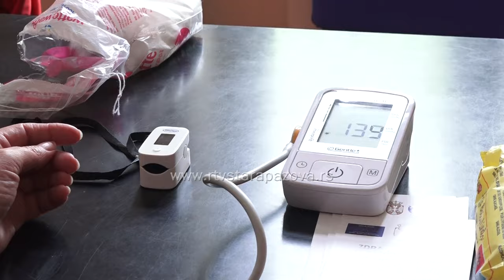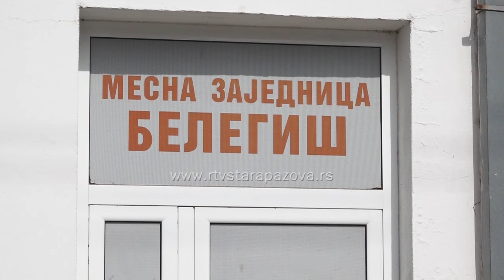Zdravo starenje u prekograničnoj oblasti realizovana u Belegišu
Danas je Crveni krst u Belegišu sproveo još jednu akciju iz projekta HEAL „Zdravo starenje u prekograničnoj oblasti. U Mesnoj zajednici u Belegišu građani su mogli da mere krvni pritisak, šećer u krvi, saturaciju, holesterol i trigliceride